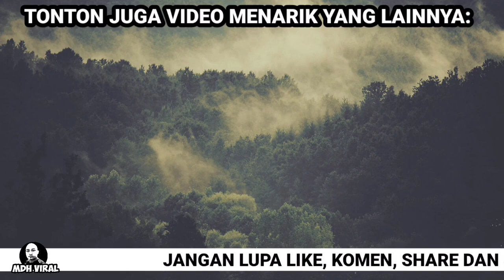LAIN MACAM DIA PUNYA PRIHATIN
LAIN MACAM DIA PUNYA PRIHATIN. memaparkan tindakan seorang lelaki yang prihatin terhadap seorang penunggang motosikal ketika berada di lampu isyarat, hinggakan beliau sanggup turun daripada kereta untuk membantu penunggang tersebut.